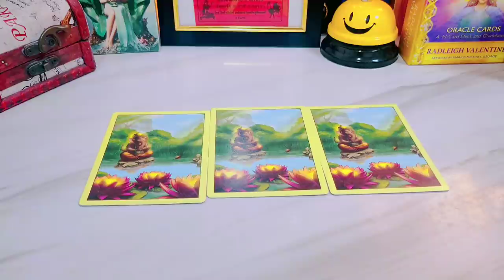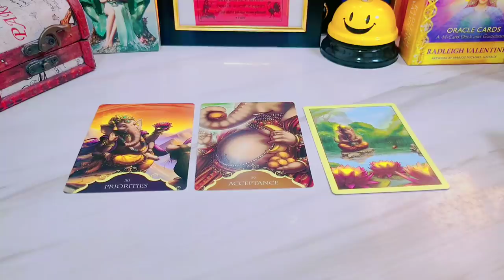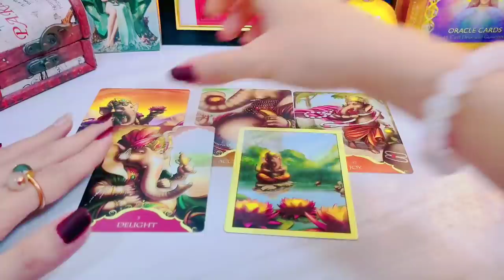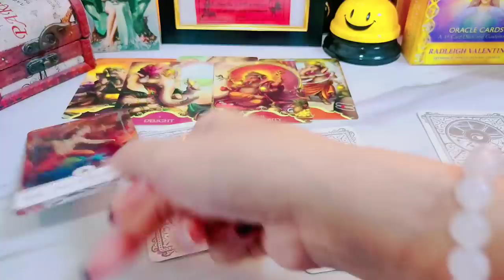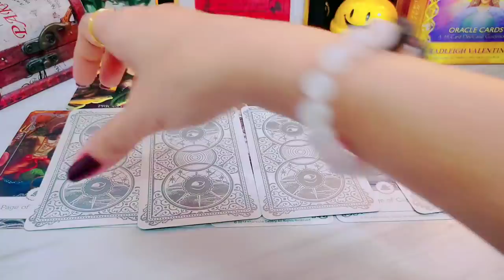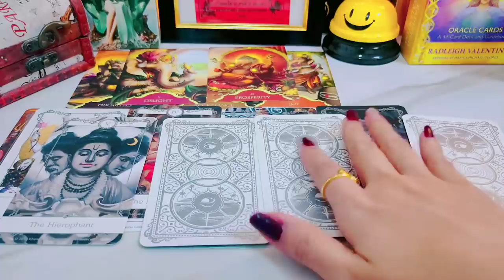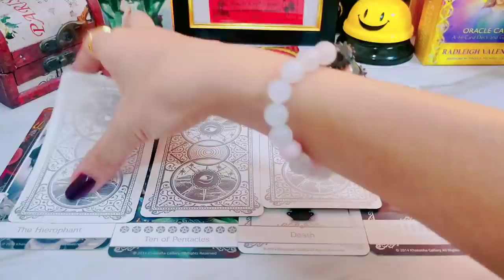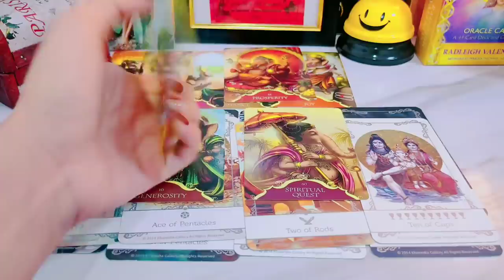Pick A Card Random ॐ 🔮🥰พระพิฆเนศอยากสื่อสารเรื่องใดกับคุณ#ไพ่ยิปซี#2324#ดูดวง